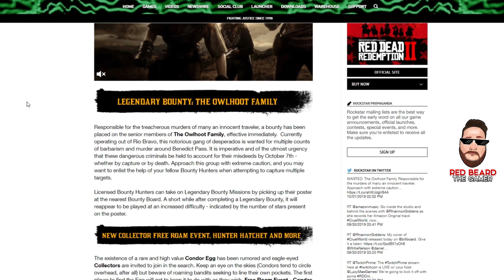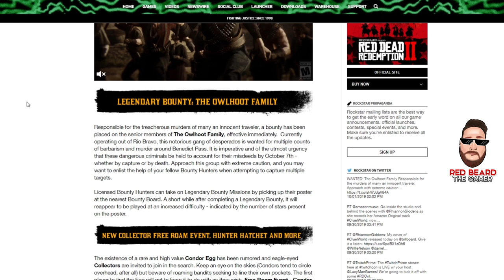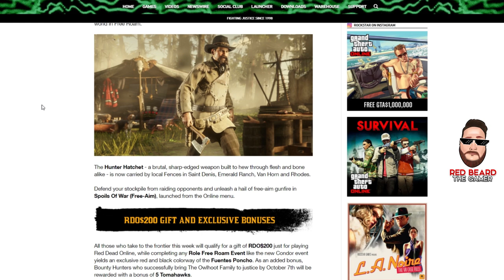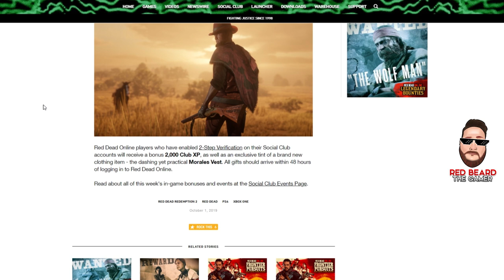💥NEW CONTENT💥WHAT is NEW This WEEK in Red Dead Online!